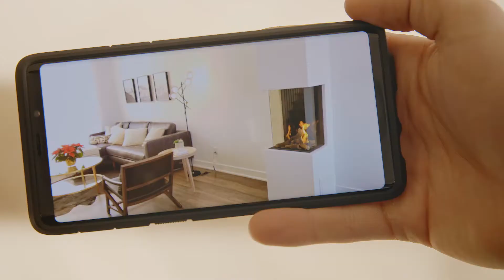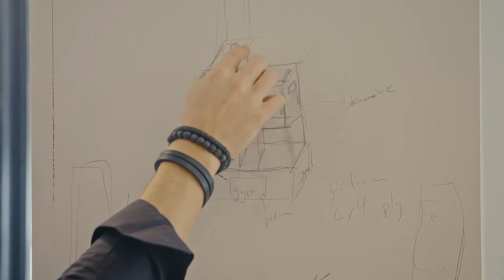Noréa foyers l'Attisée installe le foyer de Sarah-Jeanne Labrosse à Passion Poussière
Dans le cadre de l'émission Passionpoussière, Noréa Foyers l'Attisée a participer à la rénovation de Sarah-Jeanne en y installant le foyer de ses rêves, un Bellfires ViewBell Vertical 3! Superbe foyer européen pour agrémenter toutes ces belles soirées d'hiver :) Bon visionnement!